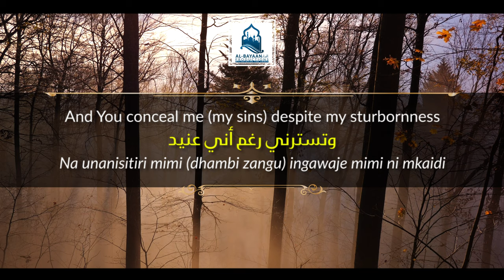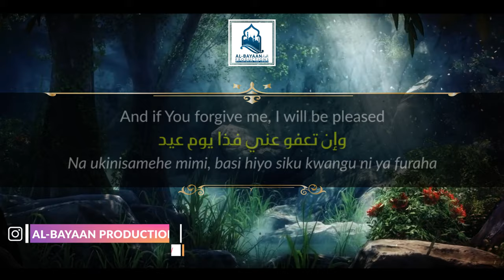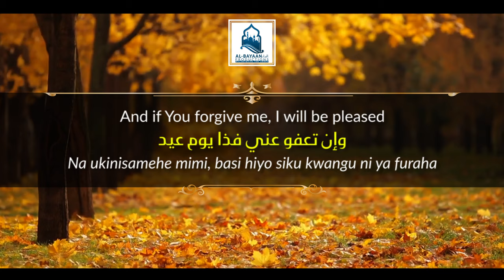Repentance Exclusive Nasheed By Islam Sobhi ᴴᴰ | سأقبل ياخالقي من جديد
AL-BAYAAN PRODUCTIONS:
We need your support to keep bringing powerful and motivational Islamic videos with English subtitles (translations)